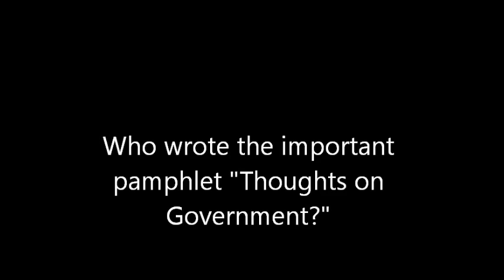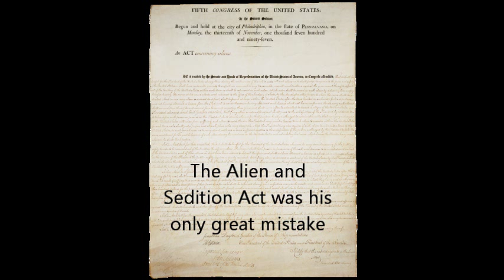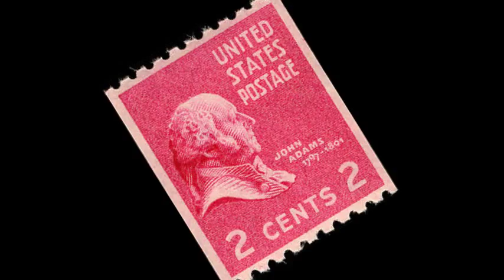The John Adams Song